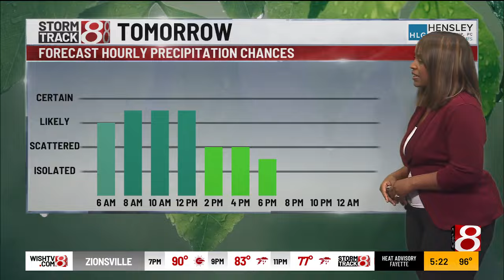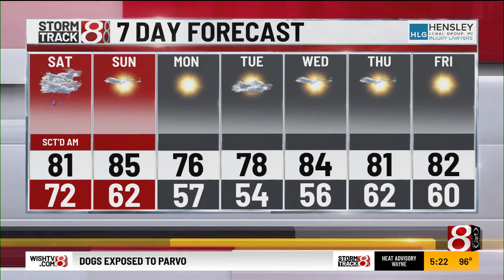Aug. 30 | Evening Forecast with Chief Meteorologist Ashley Brown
Storm Track 8 Chief Meteorologist Ashley Brown provides the forecast on Friday, Aug. 30.